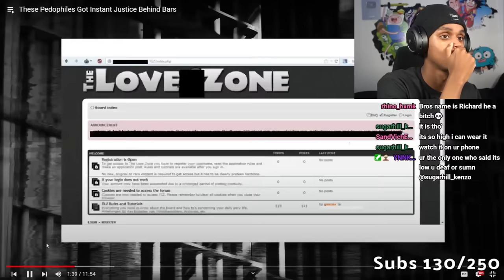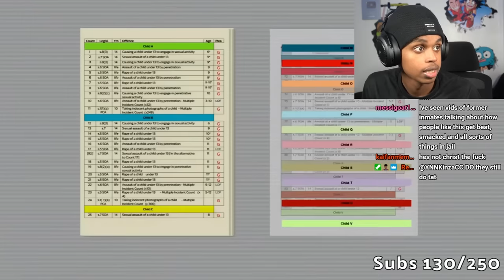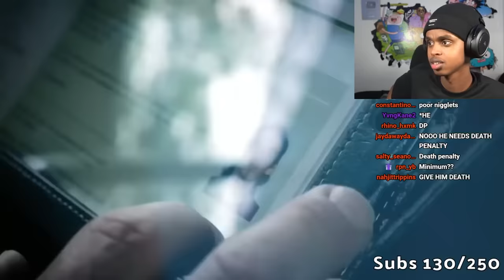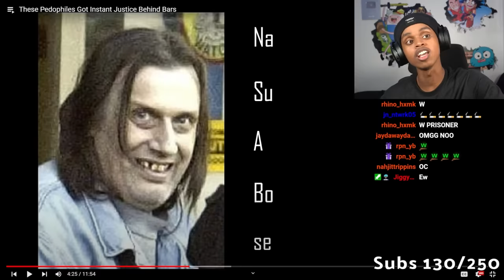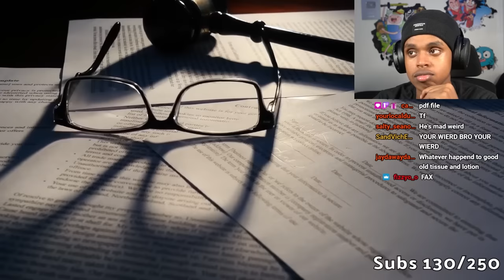What Happens to PREDATORS in PRISON is Insane